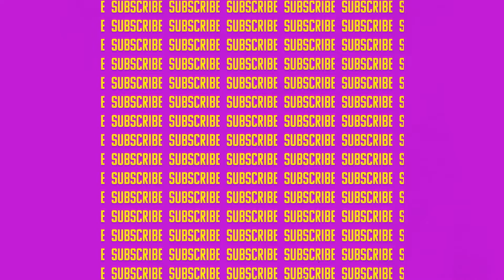BRAZIL 2 - 0 SERBIA WATCH PARTY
Live reactions from our Brazil v Serbia Watch Party! Game ended 2-0 to Brazil after a Richarlison brace.

Produced by: Tino Mudiwa
Shot and edited by: Joshy Marvin